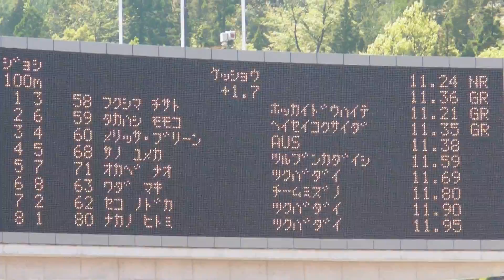福島千里11.21 日本新！第44回織田記念陸上 女子100mA決勝Fukushima national record!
日本新記録達成、おめでとうございます！！
Chisato Fukushima broke her own national record with 11.21 at the Apr. 29 Oda Memorial Track and Field Meet .
第44回織田幹雄記念国際陸上競技大会　兼　第16回アジア競技大会代表選手選考会
2010年4月29日14:35
女子１００ｍA決勝　風速 +1.7
1福島千里(Fukushima Chisato) 北海道ハイテクAC 11.21　日本新 大会新  (NGR NNR)
2髙橋萌木子(Takahashi Momoko) 平成国際大 11.35 大会新 (NGR)
3BREEN Melissa ＡＵＳ 11.38
4佐野夢加 都留文科大職　11.59
5岡部奈緒 筑波大11.69
6和田麻希 チームミズノ11.80
7世古和 筑波大　11.90
8中野瞳 筑波大 11.95